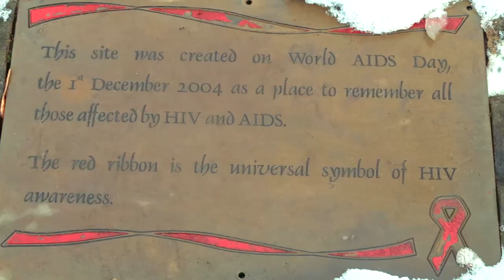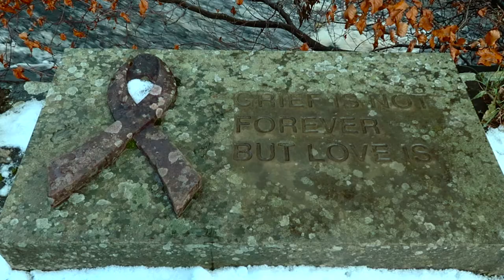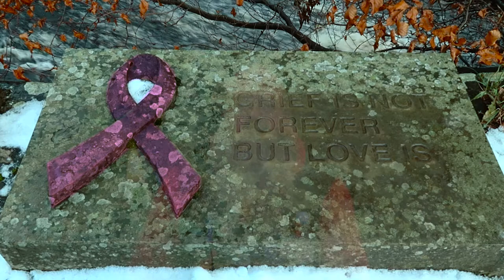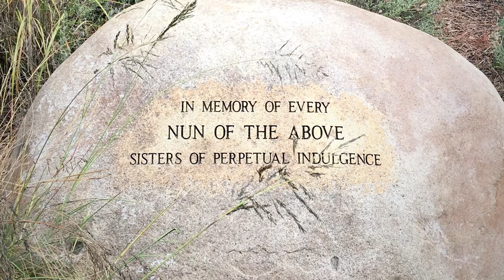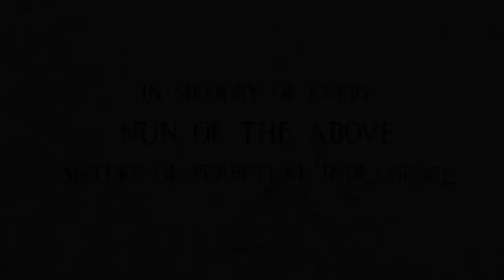World AIDS Day 2021 - an end to AIDS?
Join us for the Convent of Dùn Èideann's 2021 commemoration of World AIDS Day.

World AIDS Day, which has been observed on 1 December every year since 1988, is an international day dedicated to raising awareness of the AIDS pandemic caused by the spread of HIV infection and mourning those who have died of the disease.

This year we are taking a journey through time - looking at HIV and AIDS in the past, what HIV looks like now, and the exciting advances in treatment that give us a glimpse into what the future may hold.